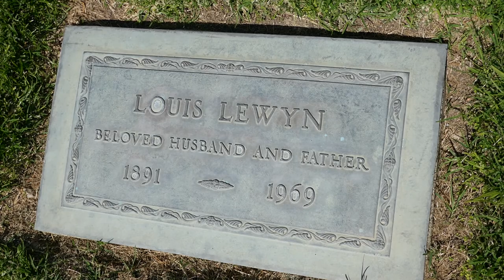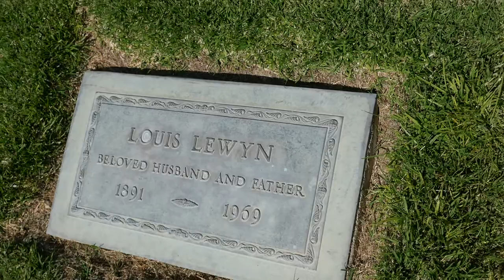Actress Marion Mack Producer Louis Lewyn Graves Pacific View Memorial Park Corona del Mar California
Actress Marion Mack Producer Louis Lewyn Graves Pacific View Memorial Park Corona del Mar California USA May 29, 2021. Marion Mack was an actress born Joey Marion McCreery in Utah, she was a pageant beauty queen when she went to Hollywood in 1920 and started performing in short reel silent features. She is best remembered for appearing with Buster Keaton in the Civil War classic, "The General" (1927). Among her films are "Mary of The Movies" (1923), "One Of The Bravest" (1925), "Alice In Movieland" (1926), "The Carnival Girl" (1926), "Streamlined Swing" (1938), "The Great Chase" (1962) and "The Great Stone Face" (1968), her last movie. She was also married to movie producer Lewis Lewyn and co-produced a number of successful series of shorts, including `Voice of Hollywood' and `Hollywood on Parade'.
Louis Lewyn was a Producer and Director 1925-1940. "Rodeo Dough", "Love on Tap" and "Hollywood on Parade" was also married to Marion Mack.